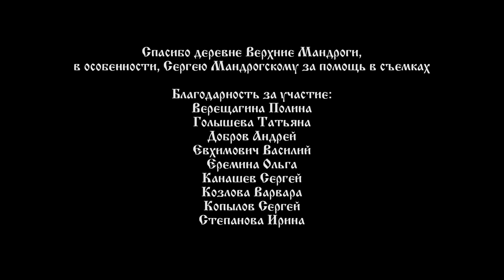Нейромонах Феофан Изба Ходит Ходуном Neuromonakh Feofan, Russian Folk Drum and Bass promodj com